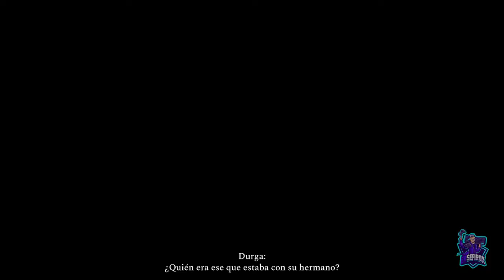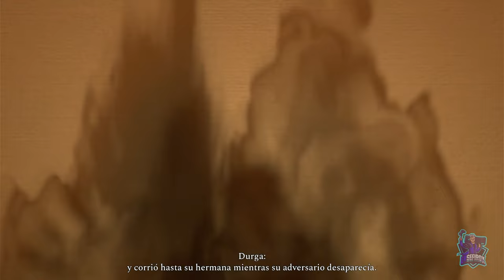RAJI: AN ANCIENT EPIC // JUEGO COMPLETO // FULL GAMEPLAY